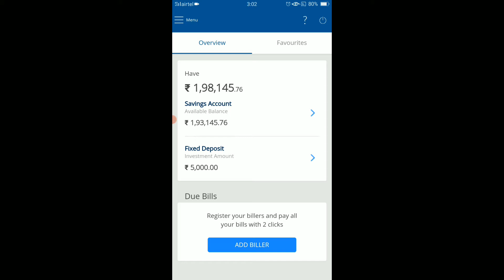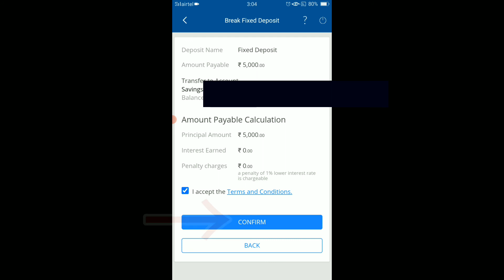hdfc fd kaise tode , hdfc fd close kaise kare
hdfc mobile banking app se fd kaise tode ya fd break kaise kare sikhne ke liye video end tak jroor dekhe